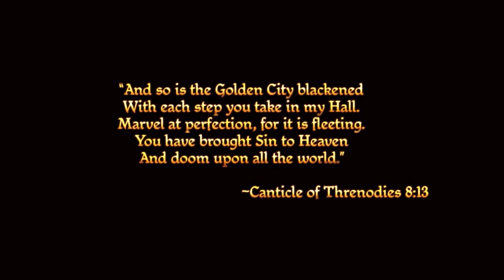Dragon Age Origins Stream September 26 2019